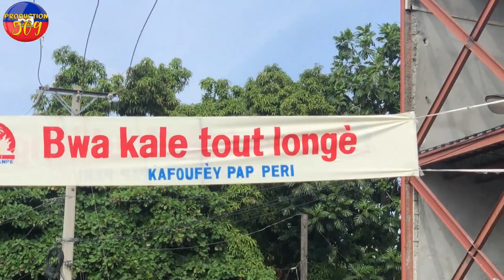B4NDI ATAKE KAY YON POLISYE YO BOULEL AK 2 PITIT LI EPI MADANM LI NAN KAFOUFEY